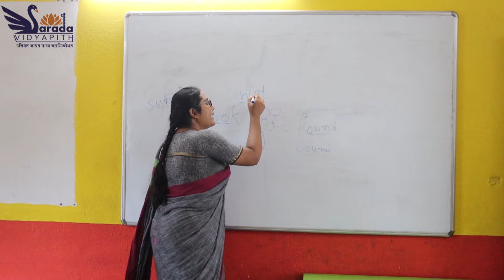ঘাটালে মহামিছিল করল তৃণমূল।—প্রতিবাদী আওয়াজ